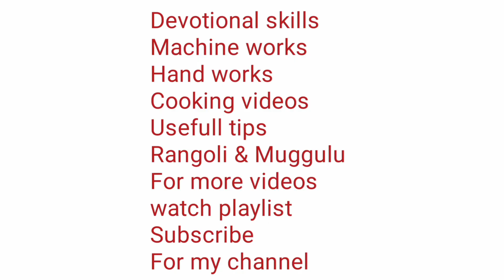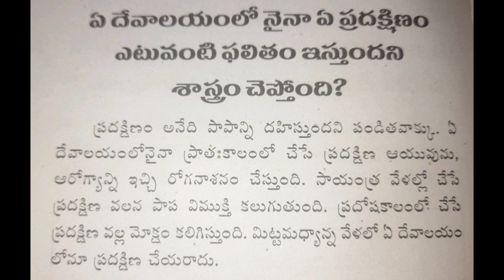ధర్మసింధు, నిర్ణయసింధు లో దాగి ఉన్న రహస్యాలు